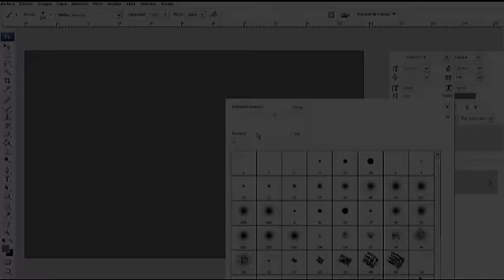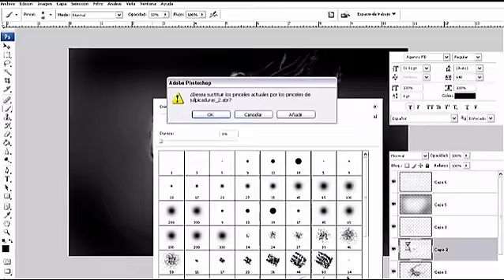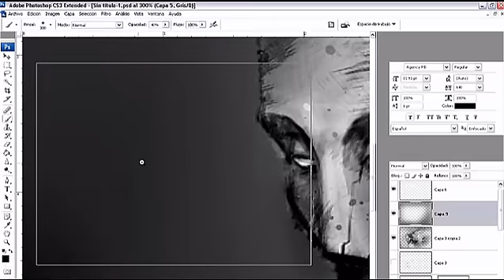DEISIGN |1 Hour Droid Sketch Timelapse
Time Lapse video showing the process of creating a 1 hour concept sketch.